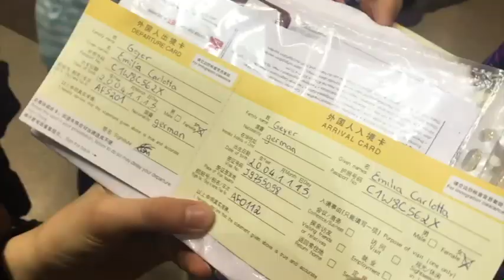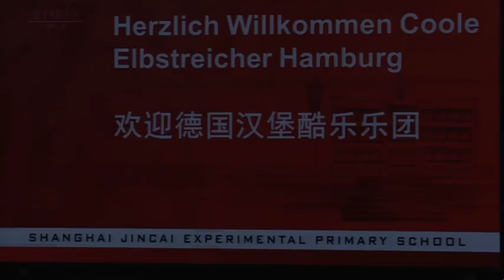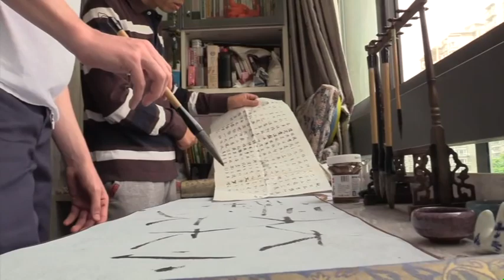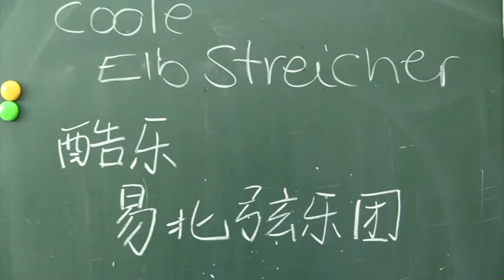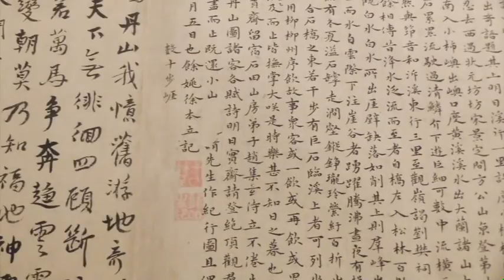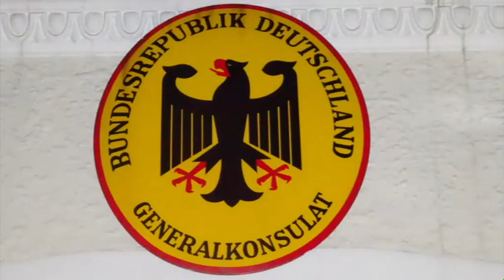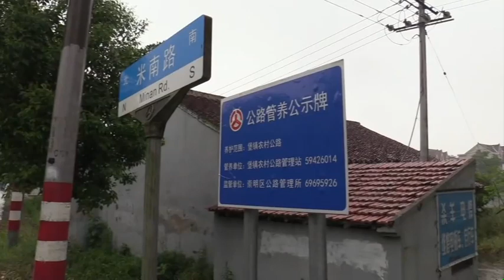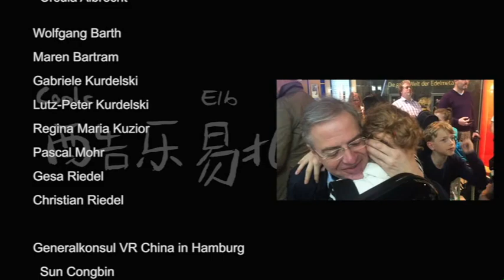Cool in Shanghai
Im Jahr 2017 ging das Hamburger Jugendorchester COOLE ELBSTREICHER nach Shanghai. Das Orchester folgte damit der Einladung der Jincai Experimental Primary School of Shanghai, eine Grundschule in der musikalische, künstlerische Erziehung einen großen Schwerpunkt darstellt. (vergleichbar im Sinne der Walddorfschulen hierzulande).
Es fanden gemeinsame Proben und Auftritte statt. Chinesische und deutsche Musiker spielen gemeinsam abendländische Klassik.
Höhepunkt der 10 tätgigen Reise war der Auftritt im deutschen Generalkonsulat in Shanghai.
27 Kinder und 6 Erwachsene sind geflogen. Die Kinder wurden bei Gastfamilien untergebracht, deren Kinder ebenfalls auf die Shanghai Jincai-Schule gehen.
Über die Reise würde dieser Film gedreht. 2 Kameraleute waren stets dabei, wenn die Kinder geprobt haben, an Teezeremonien teilgenommen oder geführte Sightseeingtours unternommen haben. Die Kameras hatte Einblick in das normale chinesische Leben bei den Gastfamilien der Kinder, begeliteten die  Jugendlichen über Flohmärkte und erlebten sie später in Abendgradrobe auf einem klassischen Konzert.